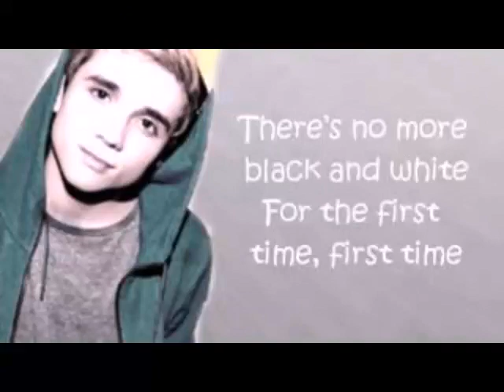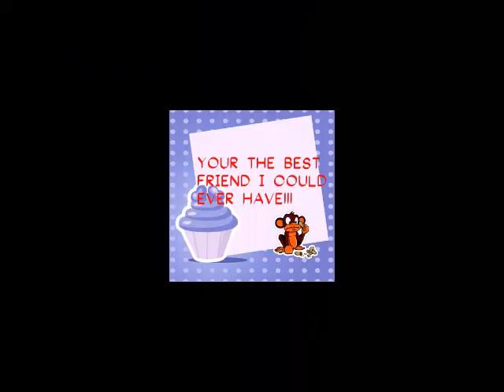Hayley's Photo slideshow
This is for my best friend Hayley she has been there for me all the time and I thought I'd do something for her so here!